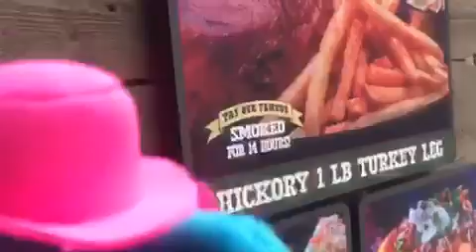ROB Short: DollyWood Part 1